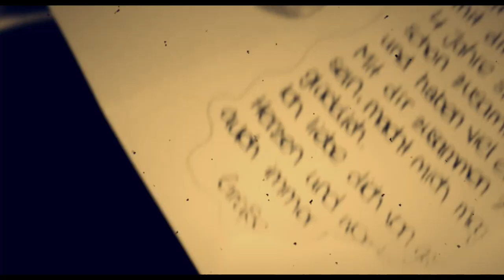MAYU - forget me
Pop/Rock-Reworks of past and almost lost songs from 2012 to 2015.

Film/Shots/Edited by: Mario Moutinho da Silva

Filmed with
- Panasonic Lumix DMC G5K
- 14-42mm lens.